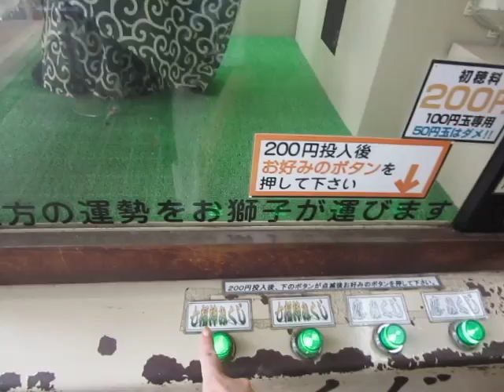Omikuji Robot at Koyasu Shrine in Hachioji City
This is a robot for Japanese gods' fortune-telling called "Omikuji". After inserting 200yen, the robot will pick up a fortune-telling paper for you and give it to you.